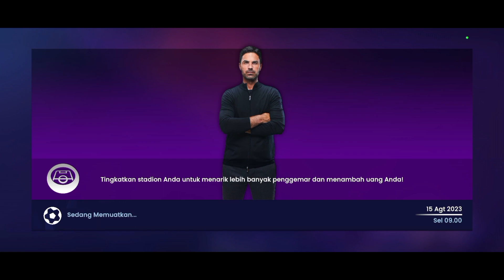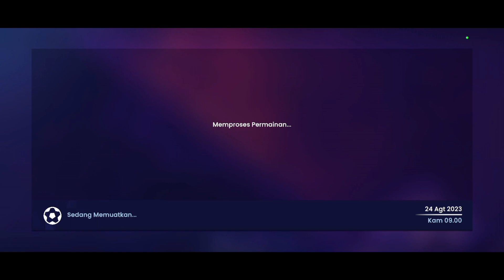Laga Perdana Football League Championship vs Leeds United | Ipswich Town | Soccer Manager 2024